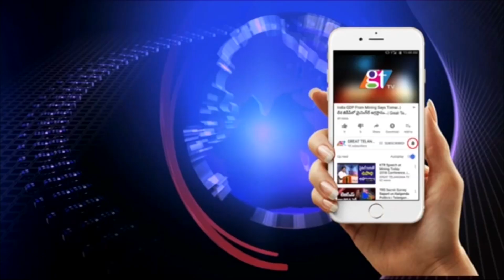CM KCR Issued B-Form to TRS MLC Candidates | Telangana MLC Elections | Great Telangana TV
CM KCR Issued B-Form to TRS MLC Candidates | Telangana MLC Elections | GT TV...  CM KCR Issued B-Form to TRS MLC Candidates | Telangana MLC Elections.